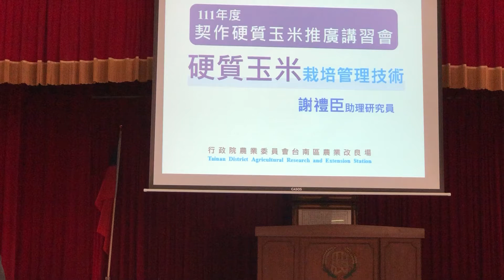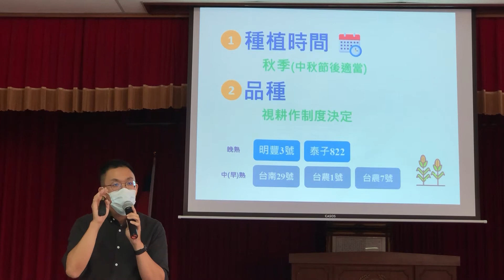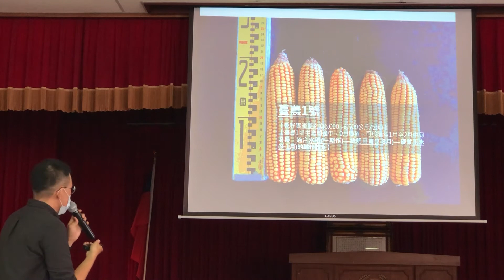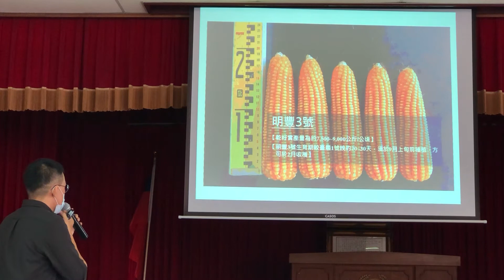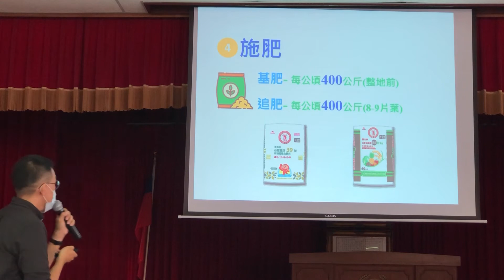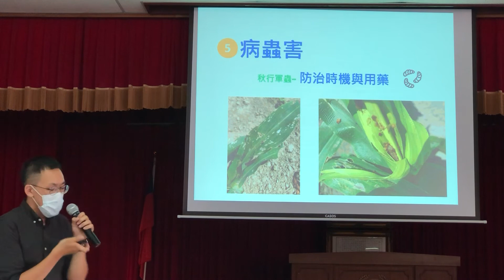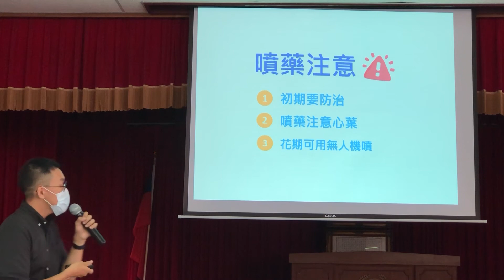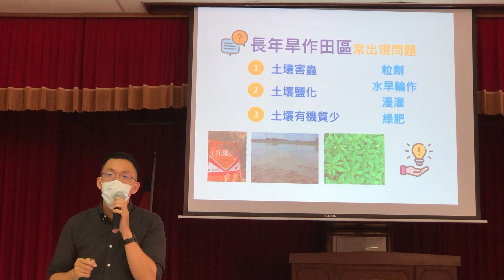硬質玉米裁培技術